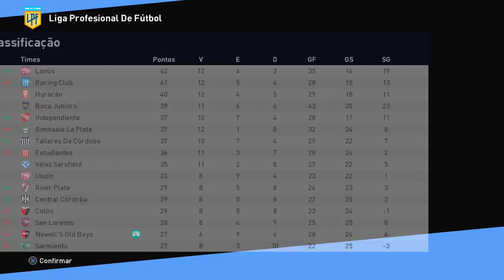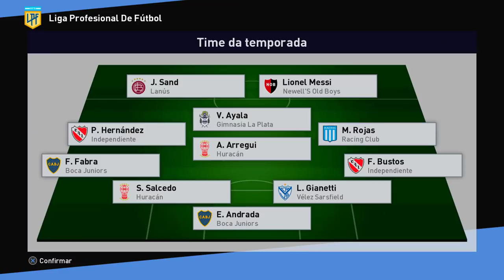O QUE ACONTECE SE VC CHEGAR LESIONADO NA PARTIDA de APOSENTADORIA do RUMO AO ESTRELATO - PES 2021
Messi vai se aposentar hoje! Porém, não terá jogo de despedida. Isso porque vamos lesionar o craque antes da partida final e veremos o que vai acontecer ;)

00:00 : Chega aê!
00:11 : Coé? deixa o Like e se inscreve ;)